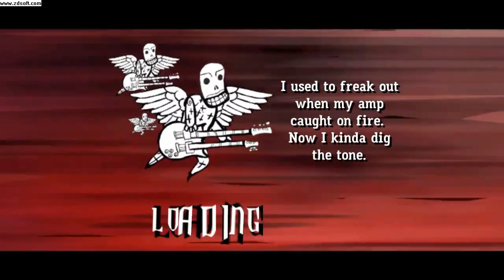Volumes - Wormholes GH3 Custom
finally done with the chart and everything seems to be looking good. once i have a few more charts made they'll all be available on scorehero.com. thank you to volumes for being awesome.